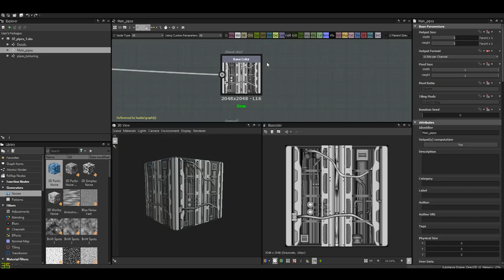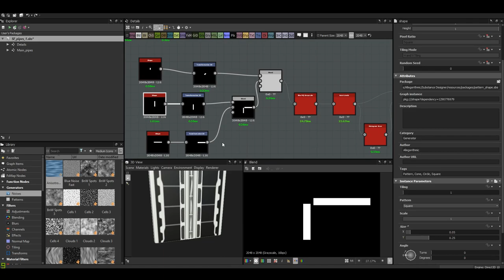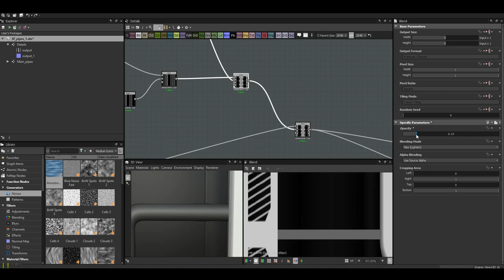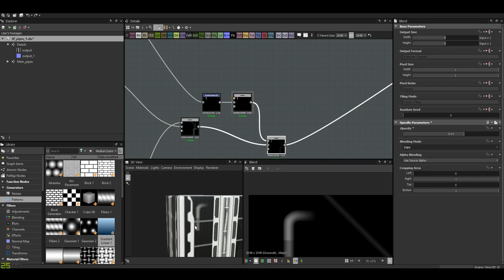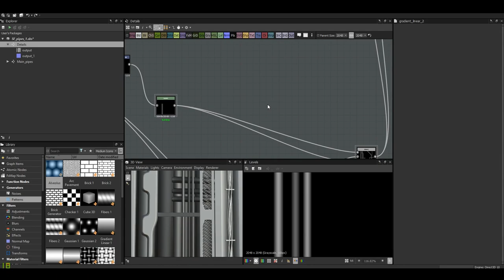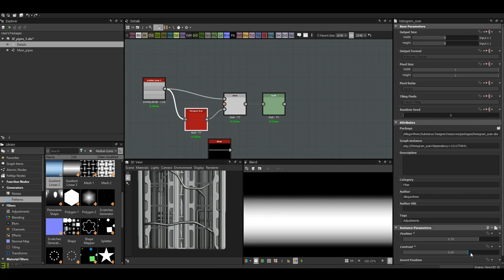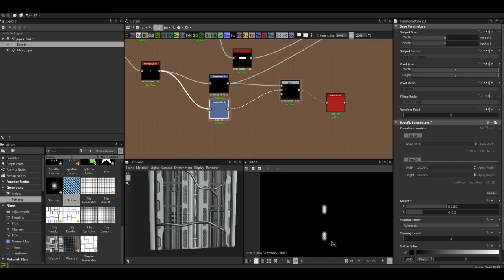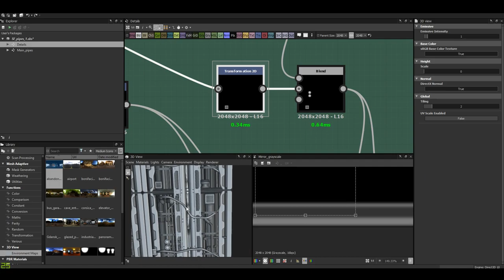How to make cylinders, pipes, cables in Substance Designer - STUDY TIME!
A collection of simple techniques to make this kind of work. No displacement used in this series.
Let me know what you think. I'm always interested in hearing your thoughts and suggestions for the channel.